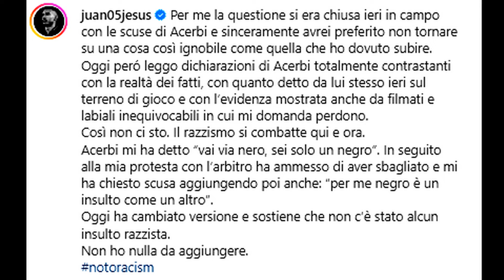ACERBI RITRATTA JUAN JESUS NON CI STA MI HA DETTO SEI SOLO UN NEGRO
Il difensore del Napoli: "Per me la questione era chiusa in campo, poi però le dichiarazioni di Acerbi sono state in netto contrasto con la realtà. Così non ci sto"